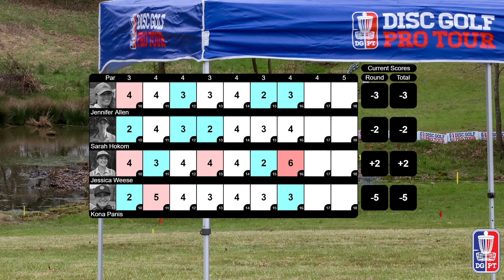2018 JBO | FPO R1 B9 | Sarah Hokom, Jessica Weese, Jennifer Allen, & Kona Panis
The Disc Golf Pro Tour presents round one FPO coverage from the Jonesboro Open presented by Prodiscus thanks to The Disc Golf Guy. On the card is Sarah Hokom, Jessica Weese, Jennifer Allen, and Kona Panis.